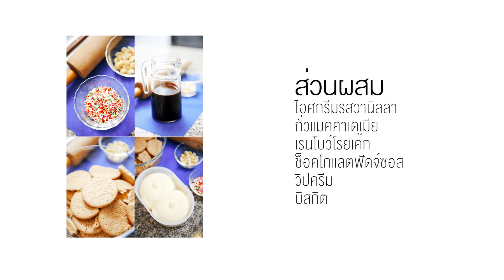GIY by Mink : “Celebration Hula Pie”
สำหรับโอกาสพิเศษที่ HiSoParty ย่างเข้าสู่ปีที่ 14 มิ้งค์จึงอยากขอทำอะไรให้เข้ากับวาระแห่งการเฉลิมฉลอง เลยนึกถึง ‘Hula Pie’ ขึ้นมา เพราะทั้งอร่อย ทำง่าย และยังตกแต่งให้เข้ากับโอกาสต่างๆ ได้อีกด้วย